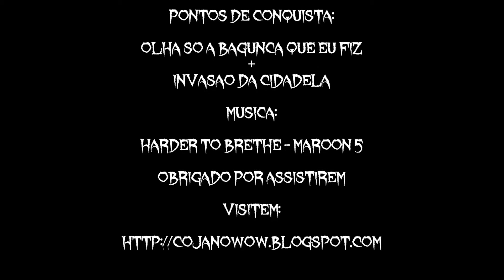Pontos de Conquista - Invasão da Cidadela (10M) + Olha só a bagunça que eu fiz - Coja no Wow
Vídeo dos Achievement ou Ponto de Conquista - Invasão da Cidadela (10M) + Olha só a bagunça que eu fiz (10M).